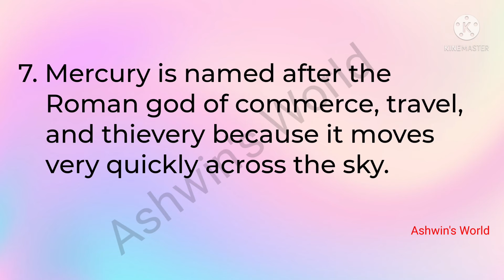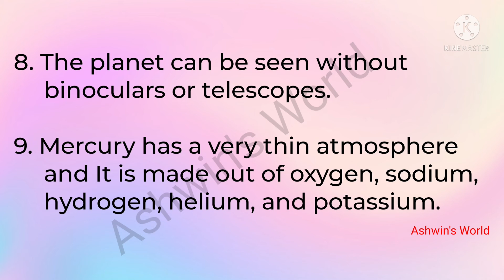10 Lines on Mercury in English!! short essay on mercury !! Solar system !! Ashwin's World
10 Lines on Mercury in English,
short essay on mercury,
Ashwin's World,
10 lines essay on mercury,
mercury planet information,
mercury information,
mercury planet essay,
paragraph on mercury planet,
short note on mercury planet,
facts about mercury,
solar system,